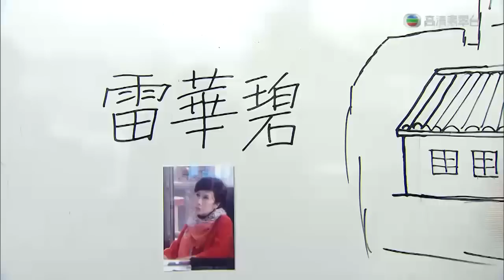拆局專家 - 第 10 集預告 (TVB)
TVB劇集《拆局專家》第10集預告 - 雷蕾擔心　勸母求助

一個神秘的組織偷入了衛星系統，並向全港發出廣播，揚言於48小時內會將華碧十年前賄賂官員的證據公開。

眾村民向祁琪及雷蕾投訴，說祁琪串謀地產商囤地圖利，要向她們索取賠償。雷蕾態度強硬的拒絕眾人要求，更表示沒有證據顯示祁琪與地產商合謀。居民遂轉移視線，說祁琪的學校引來示威者造成阻塞及滋擾。祁琪認為一切都只是五叔的手段，利用她來迫害華碧，可惜居民不理還揚言要阻塞學校門口。

白純與大文調查資料後分析，指學校受到騷擾源於華碧與五叔同時爭奪政府於自己地皮興建鐵路及主幹線，祁琪的學校成為了磨心。大文還調查得本來學校用地於六年前便被收購，並以低廉租金租給祁琪續辦，其實該地主就是雷華碧。

心平指政府為避嫌，將鐵路等改建於五叔的地皮上，所以事件的幕後主謀便是五叔。大文表示該組織應該還沒得到華碧的犯罪證據，因此必須先發制人，可是心平擔心華碧未必肯接受自己幫忙。心平收到行直來電，告知不見了鳳儀蹤影。

華碧將要出席公開論壇，遂要求祁琪前來送鳳儀回家，但鳳儀卻不肯離開，指要留下支持她。論壇上華碧的言論受到觀眾抨擊，鳳儀見狀便挺身而出極力維護華碧。

行直與姑母等人到處找尋鳳儀，可惜遍尋不獲，行直怪罪心平看顧母親不力。剛巧雷蕾收到祁琪通知，說鳳儀在華碧處。鳳儀在華碧家，看到眾多華碧的錄音帶及表演服後表現興奮。行直與心平來到，心平發現原來母親與華碧是好姊妹。

鳳儀與心平留下作客，華碧欲趁此機會着心平與雷蕾分手，鳳儀不解，雷蕾只好勉強解釋帶過話題。鳳儀說起與華碧的往事，原來她以前在街邊賣糖水，而華碧則靠賣唱維生；當時司徒老實同時追求姊妹二人，可惜華碧突然失蹤前往澳門，最後老實便跟鳳儀在一起。

行直專程到醫院詢問醫生母親病況，可惜醫生還沒有確實回覆鳳儀何時恢復記憶。行直失落的在街行逛，走到售賣粵語長片影碟的地方，恰巧遇見丹青，相約一同回家觀看。

行直回到跌打館，突然見到家寧在打掃，家寧認為行直還有與姐姐聯絡，問他是不是仍未放下她。行直否認，他與前女友只是朋友關係。這時丹青買了很多零食前來，家寧見到感不悅，拒絕一同看影碟而先行離開。丹青一看便知道家寧喜歡行直，行直卻坦言只當她是妹妹，丹青不禁暗自高興。

平安喬裝入職雷碧集團，找機會偷進資料室偷取文件。雷蕾闖入華碧辦公室，着她交出文件予拆局專家，免被人盜取，可是華碧不願交出。雷蕾明言此次要對付華碧的是國際級罪犯，而且若文件被公開了，華碧隨時有入獄之災。見到母女二人吵架起來，心平欲勸止反被責罵。心平暫時離開辦公室，在走廊上遇到喬裝的平安但未能認出她。

華碧收到通知資料室失竊，雷蕾與心平電話聯絡，找到盜賊逃走路線。平安於後樓梯更換服裝，離開大廈時卻見到心平，心平還未來得及反應，平安已撲到心平懷中。

WeChat: "TVB_Official"